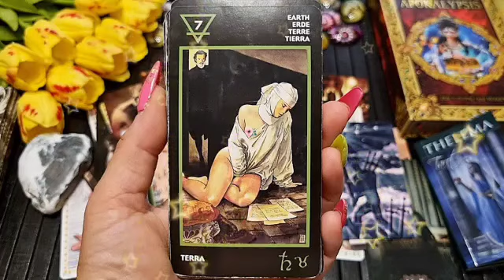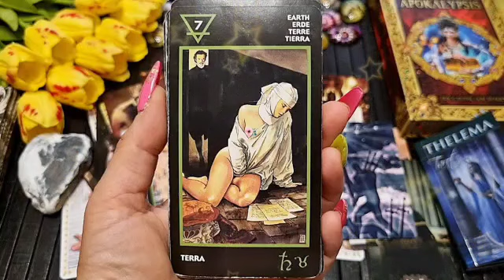برج الميزان من 13 إلى 23 تموز 2023 // تعرف على تغير الشريك😲إجابة لشئ محيرك يا ميزان🤔خروج من أزمة👌